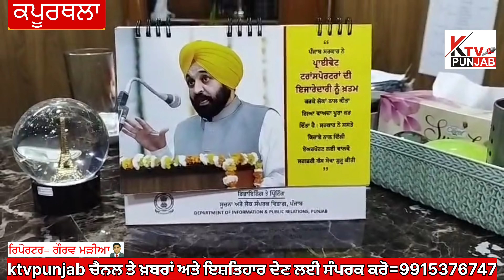ਕਪੂਰਥਲਾ ਦੇ ਮੁਹੱਲਾ ਤਰਲੋਕਪੁਰਾ ਵਿਖੇ ਇੰਪਰੁਵਮੇਂਟ ਟਰੱਸਟ ਵੱਲੋਂ ਐਕਵਾਇਰ ਕੀਤੀ ਜ਼ਮੀਨ ਖਿਲਾਫ਼ ਕੀਤੀ ਅਵਾਜ਼ ਬੁਲੰਦ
Kapurthala#ktvpunjab#punjabpolice#cmbhagwantmaan#kapurthlanews#kapurthalapolice#